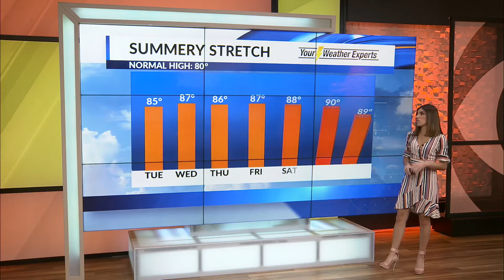Jen Abreu CU tue